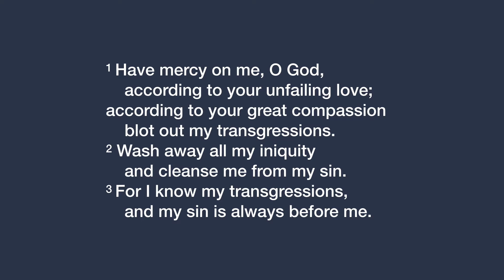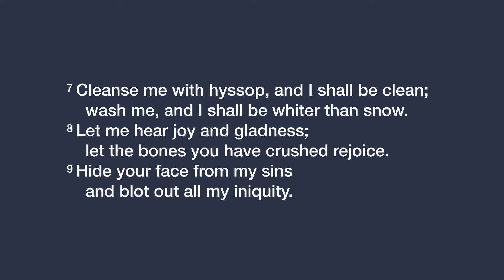Restore Devotion: The Joy of your salvation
Daniel encourages us from Psalm 51 in this restore devotional.